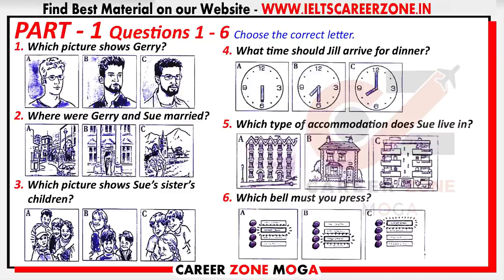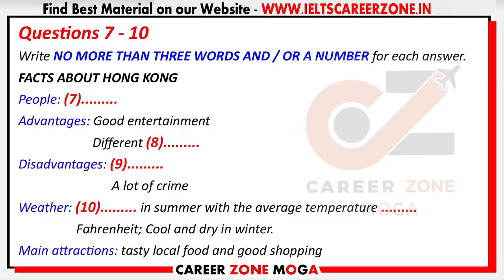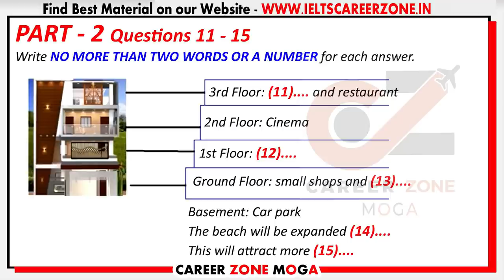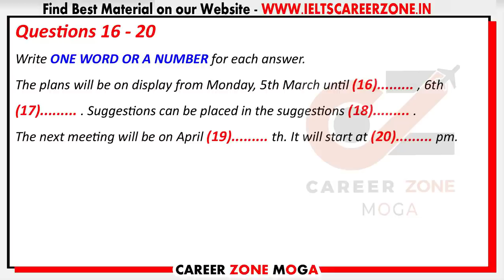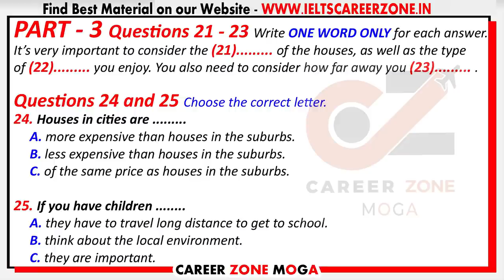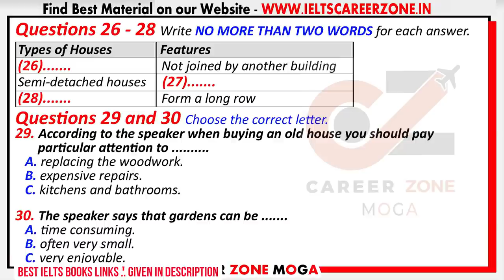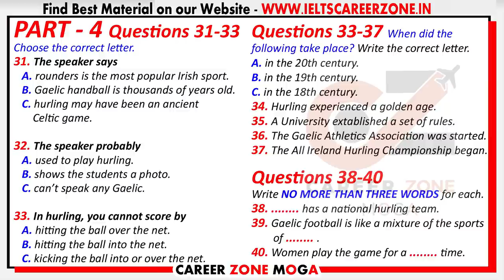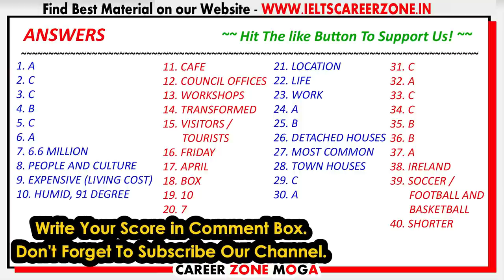IELTS LISTENING PRACTICE TEST 2022 WITH ANSWERS | 10.02.2022